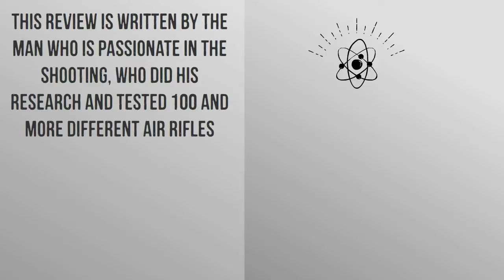RifleZone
At RifleZone you can find all about air rifles.